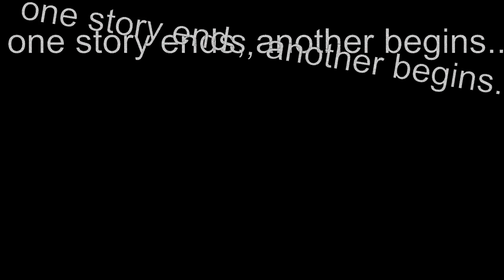Sanitized Attack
After the 6th agent of the new squidbeak splatoon goes missing, they get a strange invitation, almost getting Agent 8 killed, but two victims of the mother take his place
Splatoon belongs to Nintendo
Made in SFM